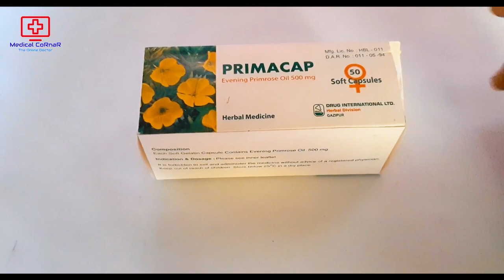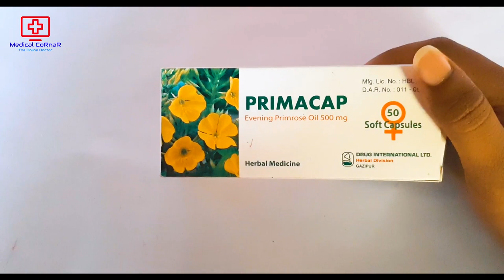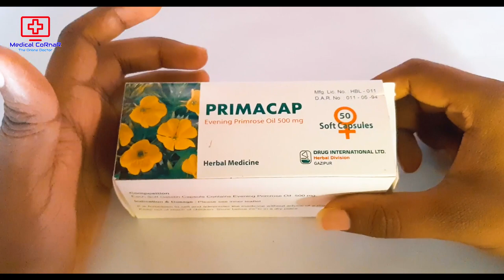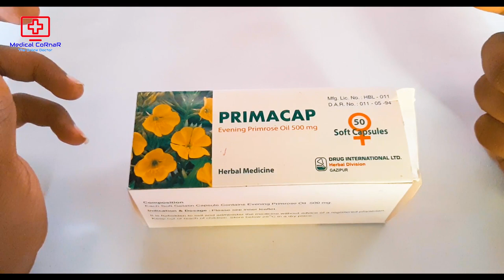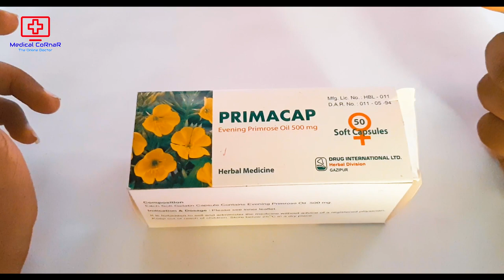PRIMACAP (প্রিমাক্যাপ) Soft Cap ||মায়েদের বুকের দুধ কম,মাসিক জটিলতা কার্যকারী || Drug ltd.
This video, I have shown how to eat primacap and what it does.I hope you have got a basic idea about primacap through this video.

এই ভিডিওতে আমি দেখিয়েছি কীভাবে (প্রিমাক্যাপ)  খাবেন এবং এটি কি কাজ করে।আশা করি ভিডিওটির মাধ্যমে আপনারা (প্রিমাক্যাপ)  সর্ম্পকে একটি ব্যাসিক ধারনা পেয়েছেন।